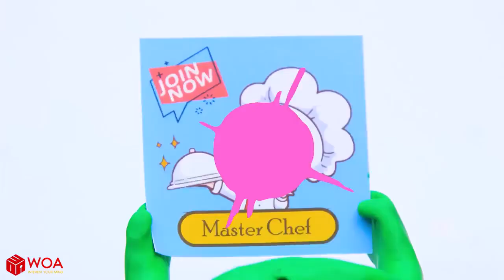Luka Hot Vs Cold Food Challenge With Spiderman - Funny Stories For Kids About Food Challenge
Hello ! You are on the channel Best Kids TV.
Vlogs, streams, Challenges and much more you will see on our beautiful children's channel. If you like our channel and you are interested in how it will develop, subscribe to our channel, put varnishes under the video, comment on what you like and what not. Your opinion is very important to us. We invite you to our friendly family. Be with us, be with Best Kids TV.